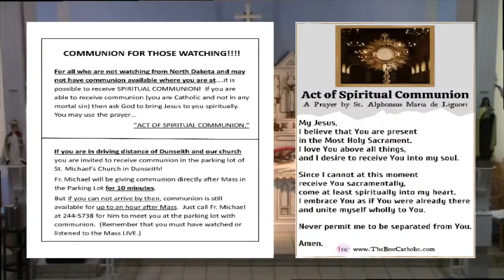St. Michael's Tuesday 5pm Evening Mass 6/9/20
This is the 5pm Mass for Tuesday of the 10th Week of Ordinary Time.  This Mass is at St. Michael the Archangel Church in Dunseith, ND.  The presider is Fr. Michael Slovak, SOLT.